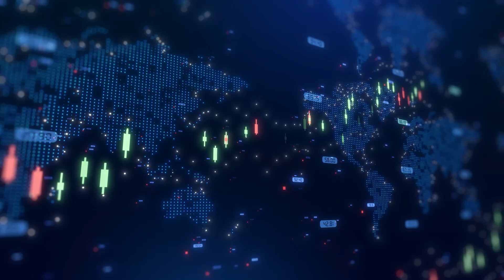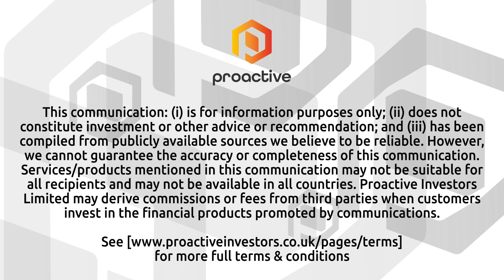Giyani Metals announces 'transformative' SEZ licence in Botwana for commerical managanese plant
Giyani Metals Corp (TSX-V:EMM, OTC:CATPF) CEO Charles FitzRoy joined Proactive's Stephen Gunnion with news that the company has secured a 50-year Special Economic Zone (SEZ) Investor License for its battery-grade manganese (HPMSM) commercial plant site to be built in Botswana.

The award of the SEZ License designates Giyani’s Commercial Plant as a Single Factory Special Economic Zone. The Commercial Plant will be located adjacent to its K.Hill  manganese mine site, near Kanye, Botswana.

FitzRoy said securing the SEZ License for its Commercial Plant is a transformative step for Giyani, and an important milestone on its path to becoming a leading producer of battery-grade manganese, particularly as its  Demo Plant nears first production.